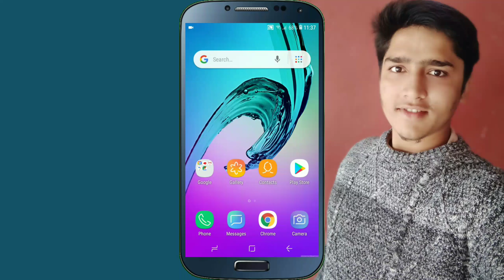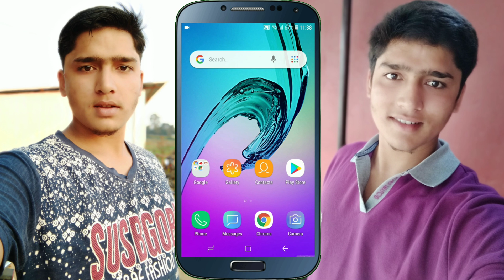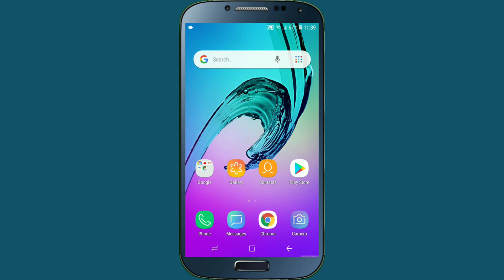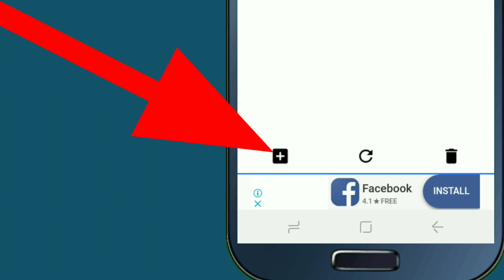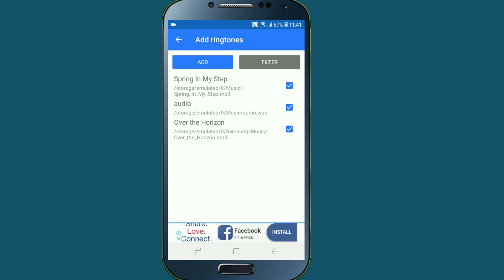How To Set More Than One Ringtone In Mobile Phone | Random Ringtone App | In Nepali By UvAdvice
Namaskar sathi haru in this video i am going to show how can you set more than one ringtone in your mobile , now all of you can easily set random ringtone in your android mobile , i mean that so many mobile user set only one ringtone in there mobile phone , but now using this latest trick all of you can easily set many ringtone on your mobile , when someone call you at that time more than one or many ringtone play in your mobile phone , for ex : if two or more people calling you at that time new or random ringtone play on your android phone , so if all of you are interested to know about this secret tricks of mobile ringtone then please watch this video end till.

About This App :

Only support Android 5.1+ Dual Sims Phone due to Google native support. Any prior to Android 5.1, do not use it.
Ringtone Randomizer is easy to use. It allows you pickup any song file as a ringtone. Just a few steps you can set up playlists of ringtones, and get different ringtone after each incoming calls.

- Fast and light app
- Support unlimited ringtones
- Support to scan all files in devices, no need to put ringtone into specific folders
- Support Android 7.1 App Shortcuts features

Work on Android 4.1 - Android 7.1.1